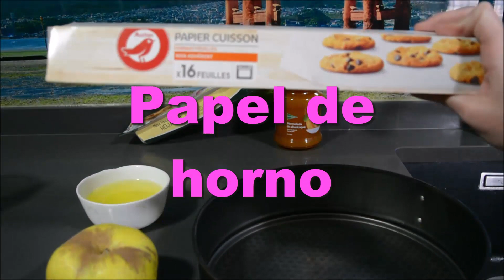Receta de TARTA DE MANZANA con hojaldre y crema pastelera 🍰🍏 Tarta de manzana FÁCIL Y RÁPIDA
⬇⬇⬇⬇⬇⬇   Receta de TARTA DE MANZANA  (ingredientes + paso a paso)    ⬇⬇⬇⬇⬇⬇

🍰 INGREDIENTES CREMA PASTELERA:
- 500 mililitros de leche
- 100 gramos de azúcar
- 3 sobres de azúcar avainillado (24 gramos)
- 4 yemas de huevo
- 50 gramos de azúcar

🍰 INGREDIENTES HOJALDRE Y DECORACIÓN:
- 1 Papel de horno
- Molde para tartas
- 1 Lámina de hojaldre
- Mermelada de albaricoque
- 1 manzana

🍰  PASO A PASO CREMA PASTELERA:
1.  Poner a fuego medio 400 mililitros de leche y los 3 sobres de azúcar avainillado. (El resto de la leche, 100 mililitros, la reservamos).
2. Mezclar en otro recipiente los 100 mililitros de leche que teníamos reservados con 50 gramos de maizena.
3. Separar las yemas de los huevos y reservar.
4.  Cuando la leche que tenemos al fuego con el azúcar avainillado empiece a hervir, incorporar al fuego las 4 yemas, los 100 gramos de azúcar blanco y la mezcla de los 100 mililitros de leche y 50 gramos de maizena.
5. Remover sin parar toda la mezcla que tenemos en el fuego, hasta que la mezcla quede espesa.
6. Retirar la crema pastelera del fuego y dejar reposar.

🍰  PASO A PASO HOJALDRE Y DECORACIÓN:
1. Precalentar el horno durante 15 minutos a 180º.
2. Poner la lámina de hojaldre en un molde y darle forma.
3. Hornear el hojaldre durante 5/10 minutos a 160º, sin que llegue a subir.
4.  Sacar el hojaldre del horno y poner sobre él la masa pastelera.
5.  DECORACIÓN: Cortar la manzana en trozos no muy gruesos. Poner sobre la masa pastelera del hojaldre unos trozos de manzana y un poco de mermelada de albaricoque.
6. Hornear la tarta durante 20 minutos a 180º.
7.  Sacar la tarta del horno, desmoldar y dejar reposar una media hora.
8. Dejar la tarta en el frigorífico al menos durante 1 hora antes de consumir.